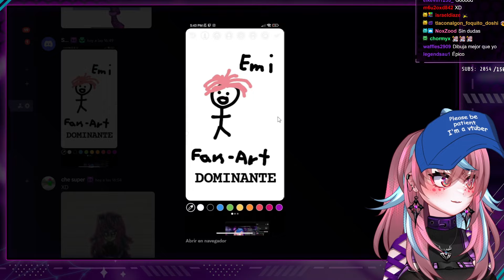es una obra de arte 😎